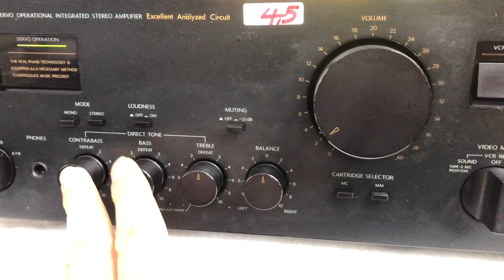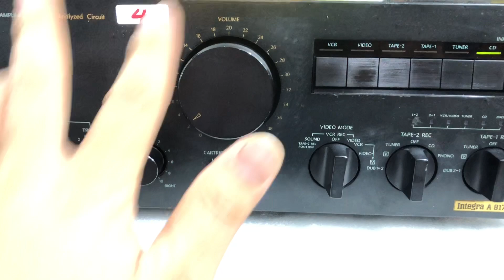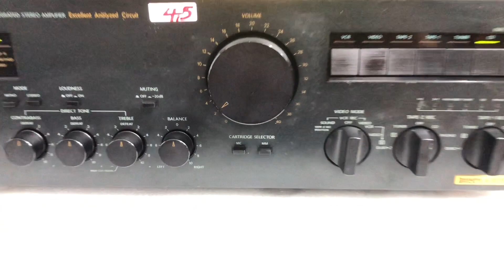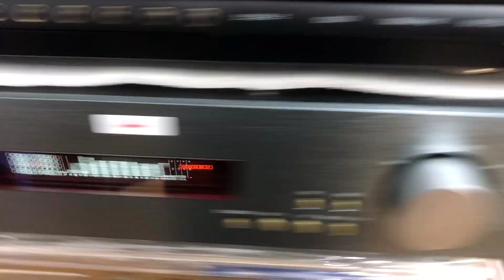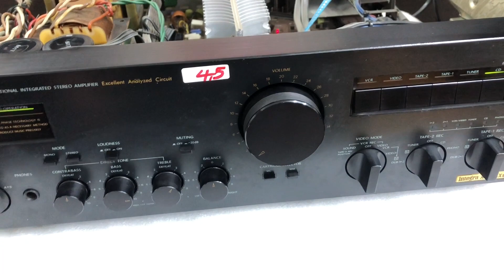Onkyo 817 Rxii khủng 4,5tr 0941.891.914 tại Minh Audio Hà Đông Hn